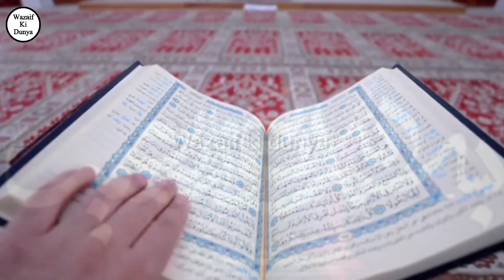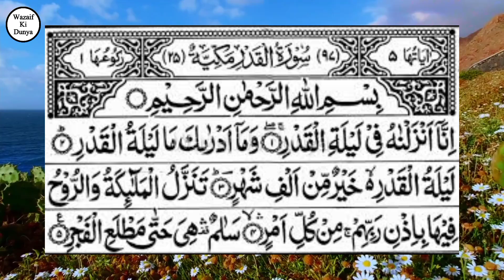Shab e Qadar ka khas wazifa/ Laylatul Qadar ka wazifa/ Wazifa for Shab e Qadar